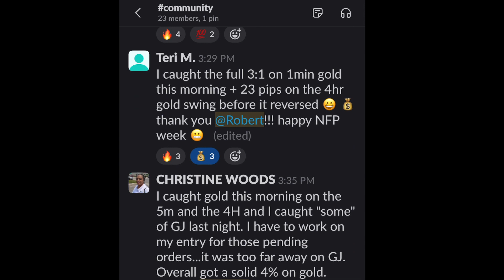Gold Strategy Results for July 2023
*The Trader's Edge Forex System*

The Trader's Edge is a simplified approach to trading which consists of:

1) Market Structure and Price Action
2) Proven Strategies
3) Risk Management
4) Trading Psychology

The system consists of Live Classes, Live Trading, Trading Course, and Vibrant Community. 1 on 1 mentorship also available for an additional cost. *Para aquellos de habla hispana, el programa tiene plenarias en español, clases en vivo en español y trading en vivo bilingüe.

My recommended broker: Dominion Markets.

To get your MagicKeys at a discount follow this and use code RiveraTrading_10